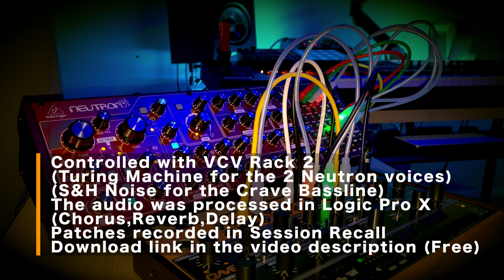Behringer Neutron + Crave Aleatoric Ambient Experiment (VCV Rack 2, Logic Pro X)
I use VCV Rack 2 in this patch to control the @behringer Neutron + Crave combo.
The Neutron receives the 2 midi notes generated with a Turing Machine via USB.
The Crave receives the midi via USB too, generated from noise S&H.
In both instances, I use a quantizer to force the generated values into a pre-selected musical scale.
Both were recorded in Logic Pro X.
Chorus, Reverb, Delay, and Panning were applied too.

► WAYS TO GET MY FREE PATCHES:

►A:
1.
2.
3. Get the Device of your choice for the price of a coffee or less, and gain access to a convenient way to store your patches alongside my freebies.

► Gear used:
Mac Studio
Adam T5V
SSL 2+
VCV Rack 2
iZotope Complete Bundle
Session Recall
Behringer Neutron
Behringer Crave